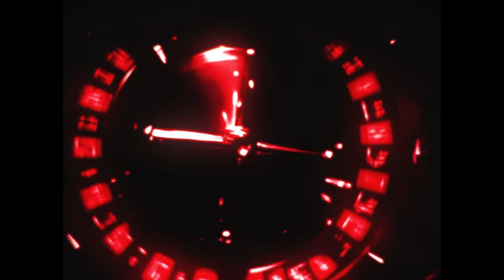Jamie T - Hippodrome (Official Visualiser)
Lyrics

Remember that night at the hippodrome
Never knew that look when you look at me
Nervous as hell so I didn’t win a lot
You’re the salt I’m the lemon on top
Get the feeling that you’re living with a patsi
Flirting with the bouncers a lot
Didn’t expect them to frisk me
they never find baggage when you’re sweating in your sock

Heart quickens south of the river
Mouth full of vinnie sipping cans full of liquor
Street light flickers feel it in my blood
Any way we which way i turn out the lights burn dimmer
Black beamer, tinted up to fuck
Drives past the window with a stolen stash in her
You know I’m all love hatred and stuff

Part singer dead man ringer
Still love old shows i love John Cleese
New number, doing shots
I only ever turn up to see my mates
Cucumber I’m as cool as ice
and ladies love LL they don’t love me
No care where you’re gunna find me I’m still at home of the NRA

Mouth full of vinnie sippin cans full of liquor
Any which way i turn out the lights burn dimmer
Heartbreaking times are full of promises
Well I just don’t wanna go